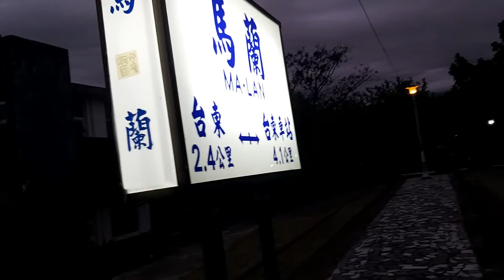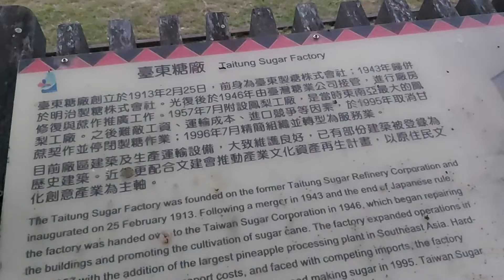台東馬蘭火車站17:20分拍攝舊稱馬蘭駅或驛為三等平面站設有島式月台一座，先停辦客運後廢站，附近有台東糖廠，今年第二度的有夢最美一路相隨仲夏寶島號蒸氣火車鐵道之旅展開順道遊舊臺東線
110/11/13台東馬蘭火車站17:20分拍攝舊稱馬蘭駅或驛為三等平面站設有島式月台一座，先停辦客運後廢站，附近有台東糖廠，今年第二度的有夢最美一路相隨仲夏寶島號蒸氣火車鐵道之旅展開順道遊舊臺東線